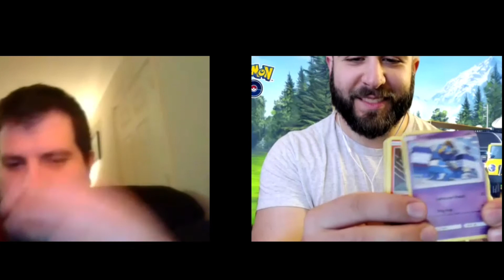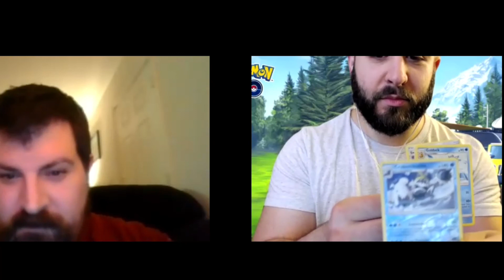Podcast#24 Part 4 Pack Reveals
Discussing how peer pressure got us into Pokemon TCG. TCG Rookies opening some Darkness Ablaze packs and 2020 Summer Duskball.